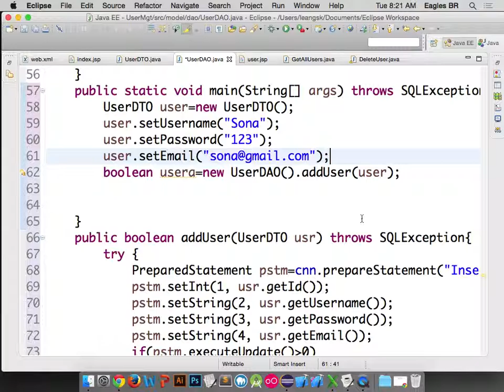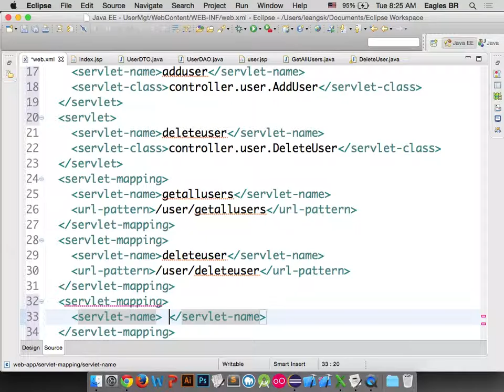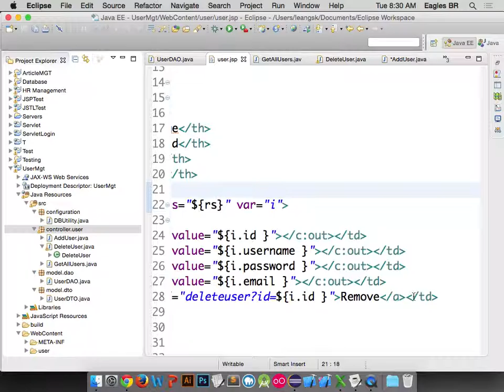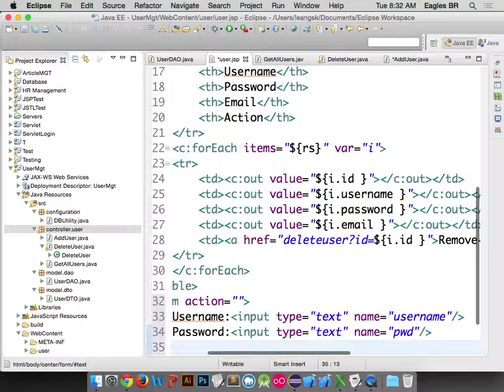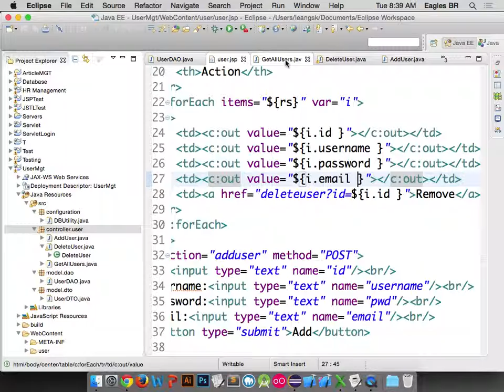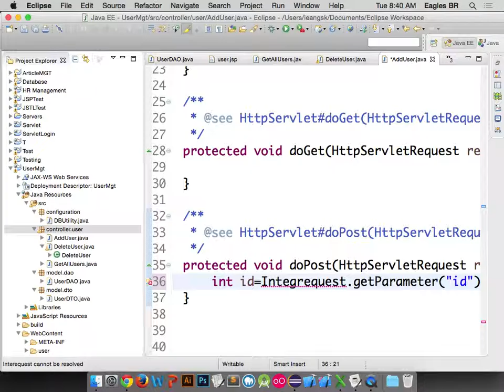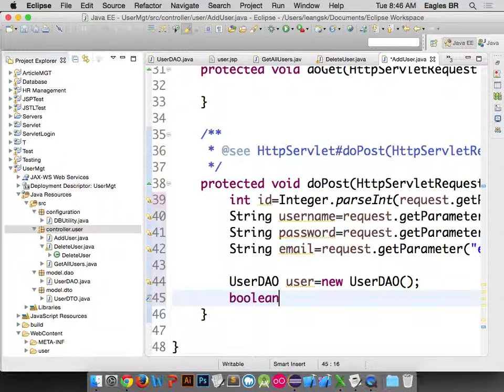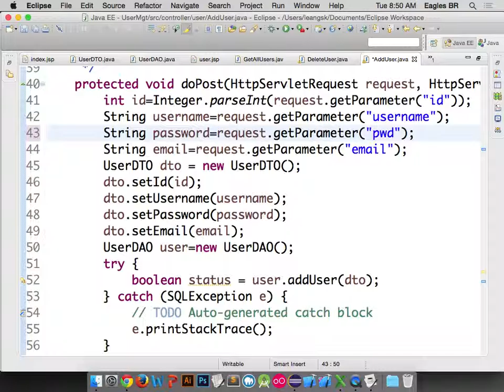Servlet database part 3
Learning servlet databse